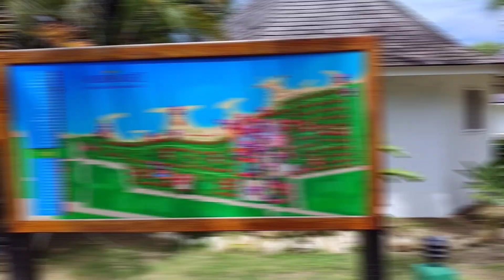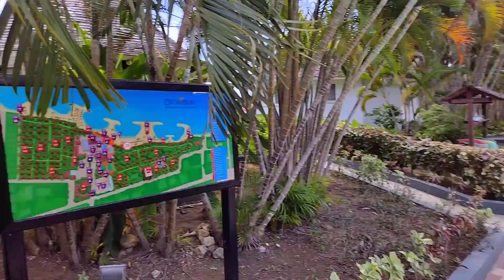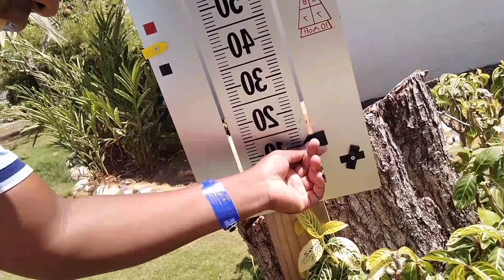Day 3| Touring the Property| Royal Decameron Club Caribbean vacation fun familyvlog 🎉🥳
This video is just to show yall how the environment is at the Royal Decameron Club Caribbean. Hope y'all have a blast while watching.